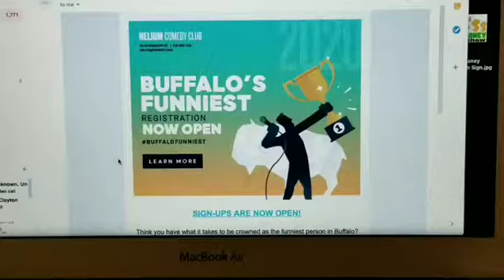Forever Champ pt 1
God damn, good god damn